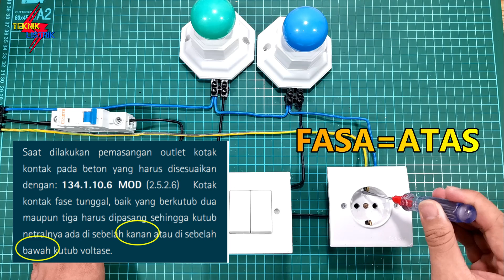CARA MENAMBAHKAN STOP KONTAK DI SAMPING SAKLAR DOUBLE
CARA MENAMBAHKAN STOP KONTAK DI SAMPING SAKLAR DOUBLE INI YANG DIMANA HANYA MENGAMBIL KABEL DARI SAKLAR DOUBLE, TIDAK PERLU REPOT LAGI NGAMBIL JALUR DARI KWH METER. SELAIN ITU KITA JUGA BISA MENGIRIT KABEL KARENA PEMASANGAN NYA TIDAK RIBET.
PEMASANGAN SAKLAR DOUBLE DAN STOP KONTAK INI TIDAK MEMAKAI PIPA PVC KARENA SUPAYA TEMAN-TEMAN BISA FAHAM UNTUK CARA PASANG KABEL KE STOP KONTAK NYA, SUPAYA TERLIHAT JELAS.
PEMASANGAN INI UNTUK KABEL NYA SESUAI STANDAR PUIL 2011 EDISI 2016.